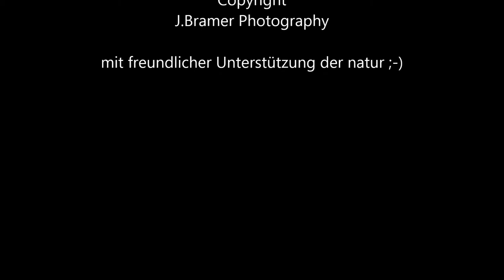Feldhamster (Cricetus cricetus)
Ein Europäischer Feldhamster (Cricetus cricetus) in der Wiener Wildnis auf Futtersuche.